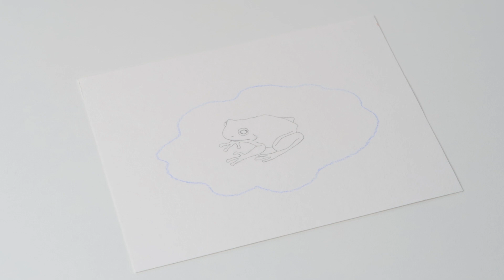MÁSCARA | Tutorial aquarela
Neste tutorial trago várias dicas de como usar máscara para aquarela, ou masking fluid, nas suas pinturas. E aproveito para mostrar como fazer um sapo mergulhado na água :D

MATERIAIS UTILIZADOS:

- Máscara para aquarela da Pestilento
- Pincel Keramik 310, nº 0 (o do cabo de acrílico)
- Kit pincéis Condor
- Aquarelas de bisnaga da Cotman Winsor&Newton
- Aquarelas de bisnaga da Van Gogh
- Lápis de cor aquarelável Skyblue Albrecht Durer da Faber Castell
- Papel Hahnemuhle Bamboo 265g/m2

* Recebo uma pequena comissão a cada venda através dos links que indiquei. Isso ajuda a manter o canal, sem nenhum custo adicional para vocês! :D

O QUE USEI PRO VÍDEO:

- Gravador Zoom h1n
- Programa de edição: Adobe Premiere
- Iluminação: janela + ring light 18"